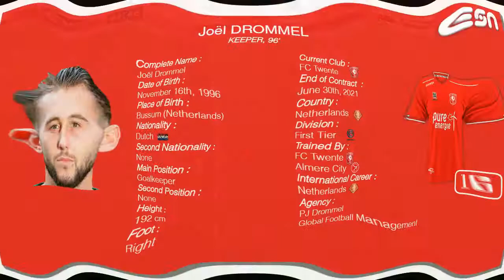Jöel Drommel : The Second Chapter (FC Twente 2020) Welcome to PSV Eindhoven | Keeper 96' 🇳🇱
Date of birth: Nov 16, 1996
Place of birth: Bussum (Netherlands)
Age: 24
Height: 1,92 m
Citizenship: Netherlands
Position: Goalkeeper
Foot: right
Player agent: GFM
Current club: Twente Enschede FC
Joined: Jul 1, 2015
Contract expires: Jun 30, 2021
Contract option: club option 1 year
Date of last contract extension: May 20, 2019